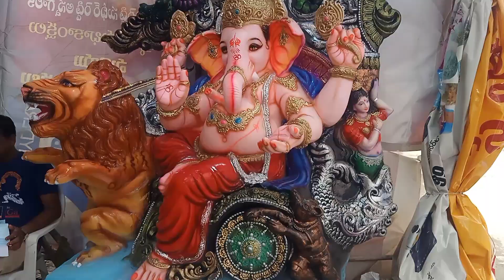2022 Dhoolpet Ganesh idols with different models